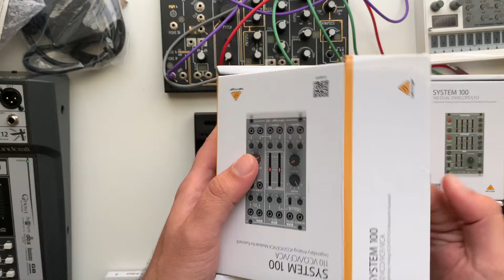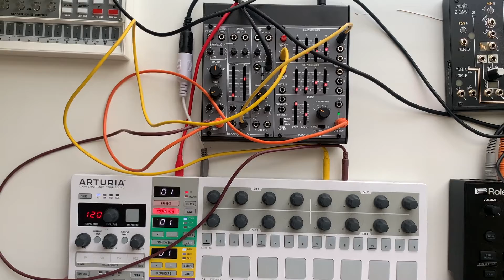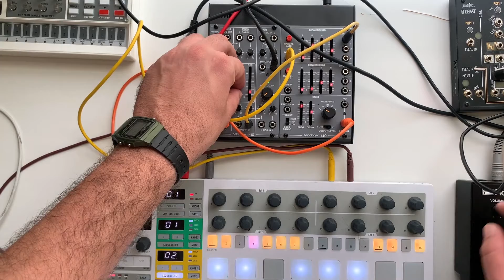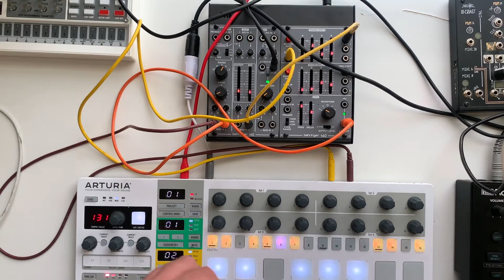I Built My First Minimal Eurorack Modular Synth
This channel is about Live Electronic music. I cover lots of cool stuff such as Live performances, Ambient and Experimental music.

Gear:
Behringer 110
Behringer 140
Arturia BeatStep Pro
Headphones Sennheiser HD 200 Pro